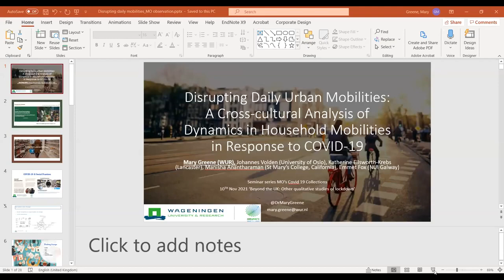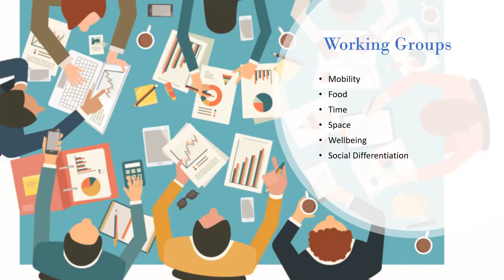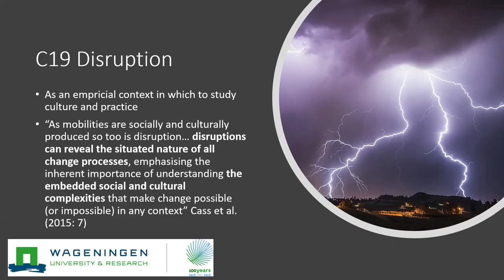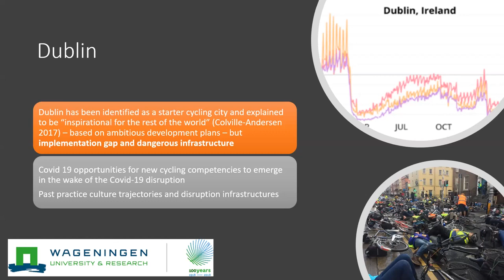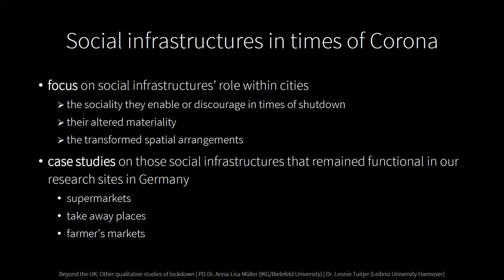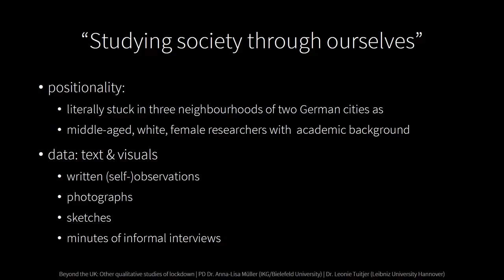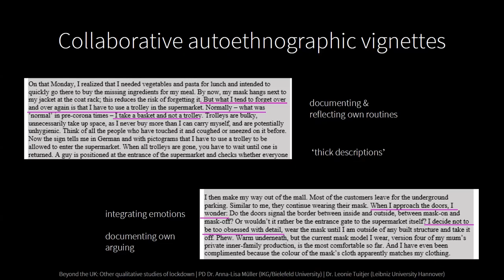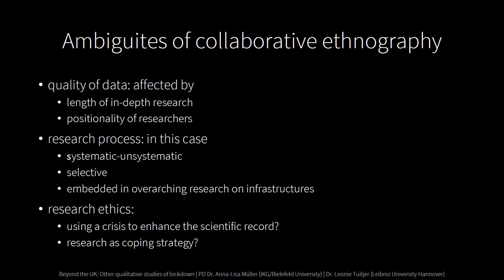Using Mass Observation’s Covid 19 Collections Beyond the UK 10th November 2021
Learning to Live with Risk and Responsibility: Understanding Popular Responses to COVID-19 project is led by Nick Clarke in collaboration with Clive Barnett. The project is funded by the the British Academy Special Research Grants: Covid-19 Scheme (Grant No. COV19\200422).

The project investigates how people in the UK have negotiated the myriad demands made upon them during the COVID-19 pandemic to act responsibly in novel ways because of the risks their behaviour poses to themselves and others, and due to their role in complex chains of causation. Making use of contemporaneous qualitative data available through the Mass Observation Project. A seminar series accompanies the project.

This video is a recording of the final seminar on 10th November 2021. The speakers were: Mary Greene (Wageningen University, with Arve Hansen, University of Oslo; Claire Hoolohan, Manchester University; Elisabeth Süßbauer, TU Berlin; and Lorenzo Domaneschi, Università degli Studi di Milano-Bicocca) – Consumption and shifting temporalities of daily life during disruption: Undoing and reassembling household practices during COVID-19. Leonie Tuitjer (Leibniz University Hanover) and Anna-Lisa Mueller (Osnabruck University) – Social infrastructures in times of Corona: Exploring the ambiguities of sociality, practices and materiality through collaborative autoethnography.